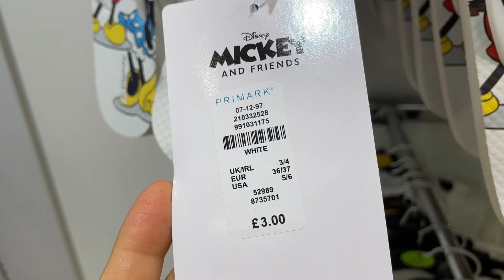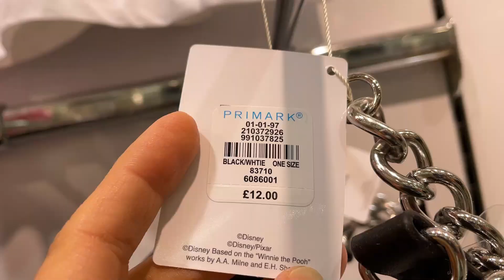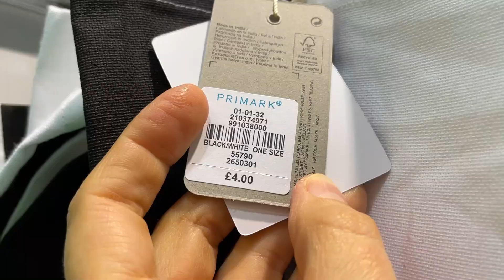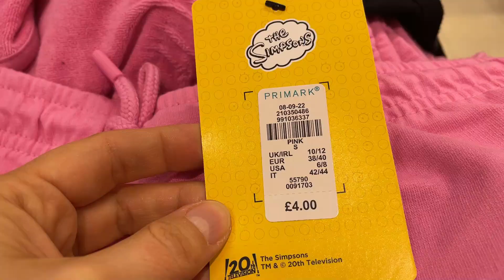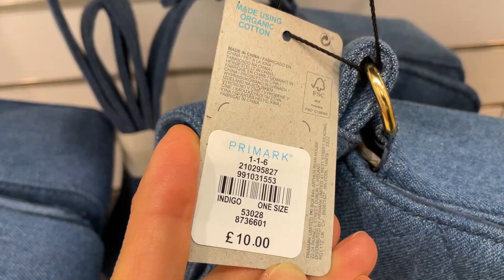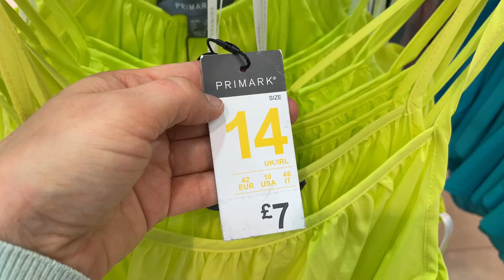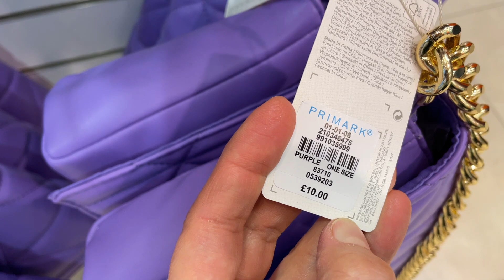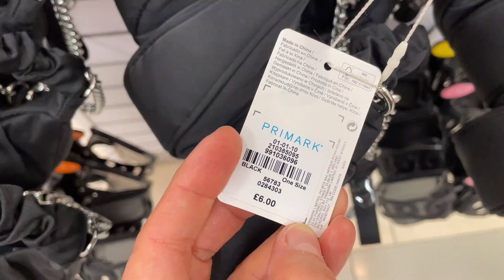PRIMARK NEW COLLECTION - July , 2022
Primark Women's New Collection and prices